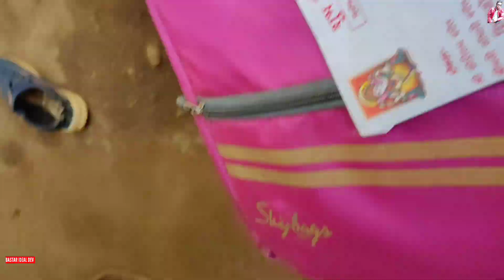😱 SHAADI HONE WALI HAI 😍 _TYAARI |HAPPY NEW YEAR 2023 😂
😱 FINALLY SHAADI HONE WALI HAI 😍 _TYAARI | HAPPY NEW YEAR 2023 😂

🛍️ 𝗣𝗥𝗢𝗗𝗨𝗖𝗧 𝗟𝗜𝗡𝗞𝗦:
√📸 Mʏ Cʜᴇᴀᴘᴇsᴛ Gᴇᴀʀ√(I Use):
1.ᴍʏ ᴍᴏʙɪʟᴇ
2.Gᴏʀɪʟʟᴀ Tʀɪᴘᴏᴅ:
3.ʙᴏʏᴀ By ᴍ1 ᴍɪᴄ
4.ʙᴏʏᴀ ᴍ1
5.Gᴏʀɪʟʟᴀ Mount
6.Ulanzi Mount
7.𝙼𝚘𝚋𝚒𝚕𝚎 𝚂𝚝𝚊𝚗𝚍
8.Trekking Bag
9.Trekking Bag
10.Go Pro 10(soon)
11.Go Pro 8
12.Helmet Bike
GRENARO Wireless Mic
13.Camping Tent
14.Gas Cam.Stove
15. Camp.Cook set
17.Light Camping
18.Butane Gas
19. 10LWatertank
21.Sleeping Bags
22.44 L Hiking/ Trekking/ Camping/ Travelling
23 . Army Hiking/ Trekking/ Camping
Trekking shoes
3. Best' Buy

I will try to give you entertainment on this channel

Hope you all will like it. please keep supporting my Bastar ideal Vlogs youtube channel by liking and sharing the videos.
Keep Watching
Regards
!! Keep Rocking🤘😍
Machate Raho 🤘